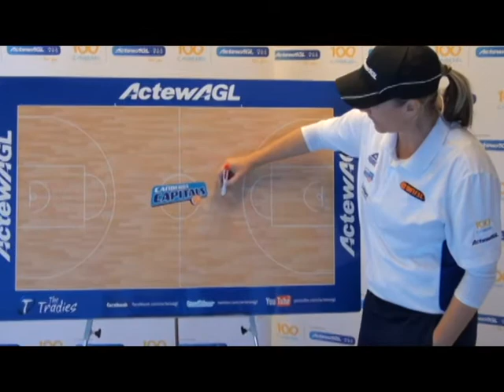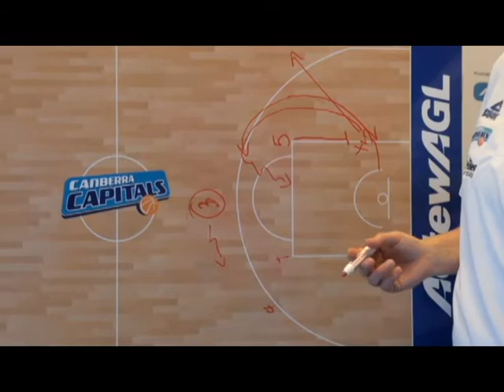Graffys Game Day Video Hoopla 15 October 2013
Carrie Graf is giving us a pre game sneak peek! Tune in Wednesdays before each home game for training tips, basketball techniques and an insider look at the upcoming game.